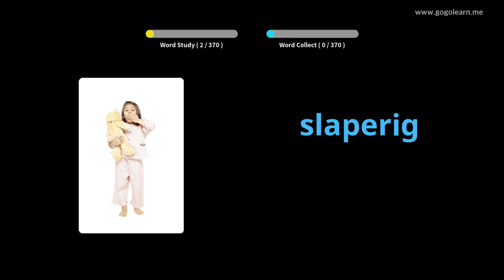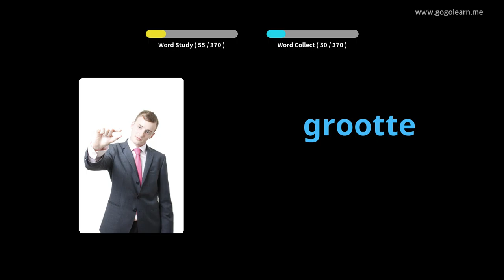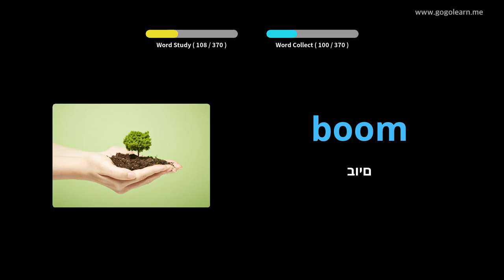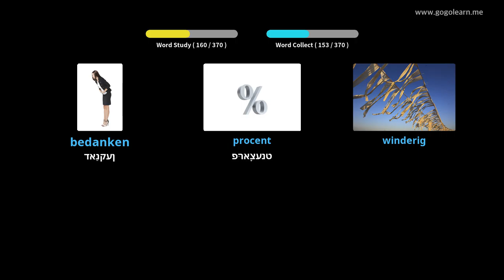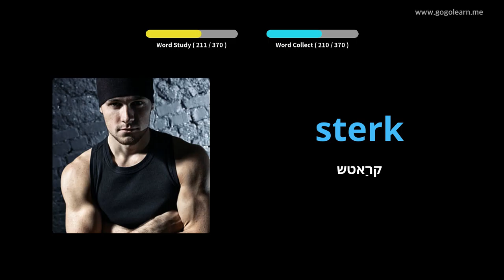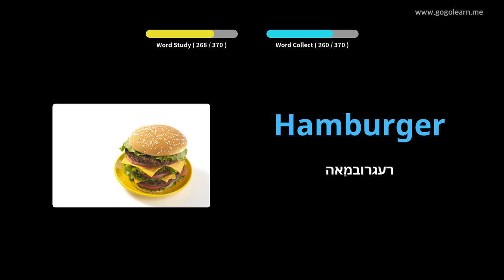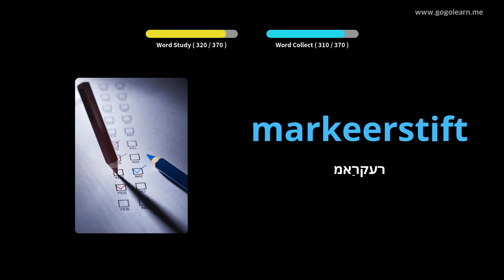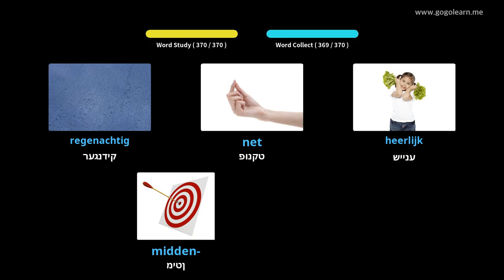האָלענדיש וואָקאַבולאַרי צווייטיק שולע 1 | Golearn